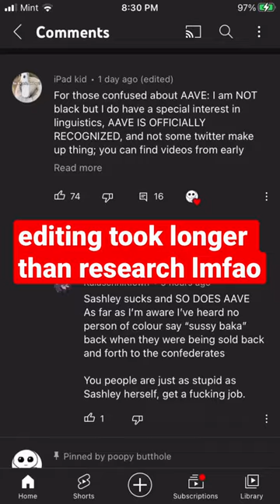culture vulture cracker mayo monkey core